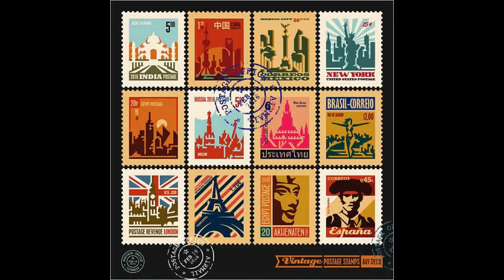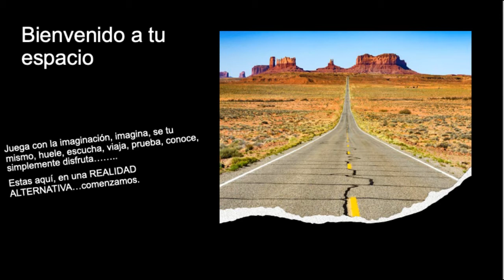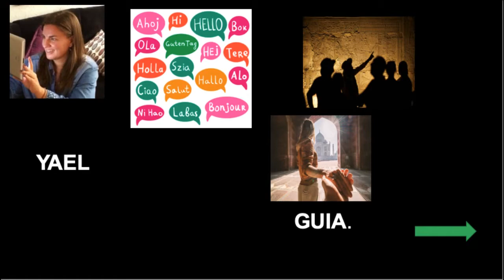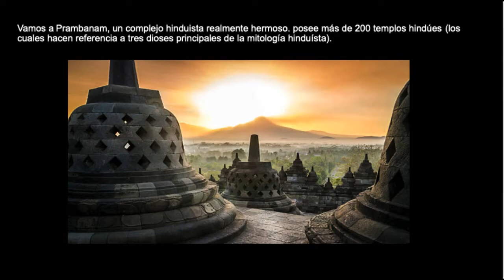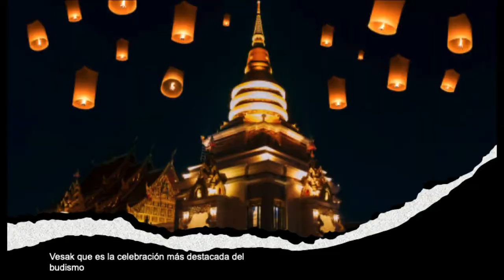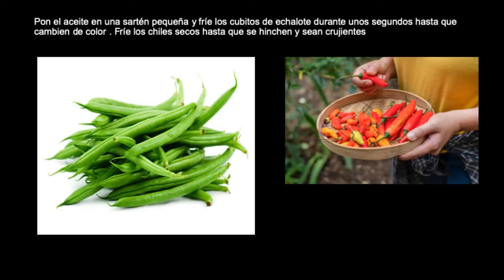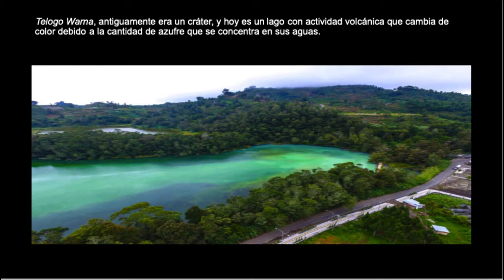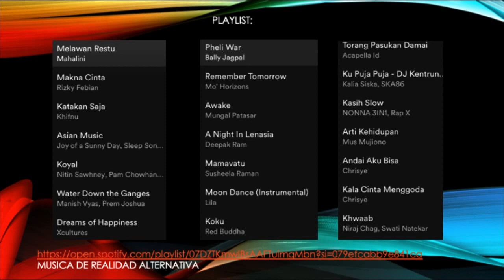JAVA, INDONESIA-/Amanecer en el templo de Bodobudur/REALIDAD ALTERNATIVA/EP 6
Mucho más que un simple podcast.
Un espacio para conocer, disfrutar y saborear con los cinco sentidos de cada rincón de nuestro planeta.
En este episodio disfrutaremos de uno de los espectáculos más impresionantes, que es el amanecer en el templo de Bodobudur, el templo budista más grande del mundo. Cocinaremos una rica ensalada Gado-gado y veremos los paisajes más impresionantes .
Creamos comunidad ayudando a y a los desastres naturales que han tenido lugar en esta Isla de Indonesia.